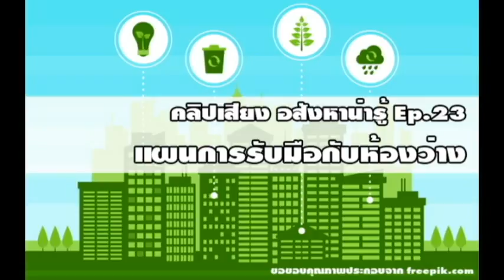อสังหาน่ารู้ ep23 แผนการรับมือกับห้องว่าง ในอสังหาริมทรัพย์ให้เช่า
แผนการรับมือกับห้องว่าง ในอสังหาริมทรัพย์ให้เช่า

1.ตระเตรียมเงินสำรองยามฉุกเฉินเสมอ 6-8 เดือน ของรายจ่ายที่จำเป็นต้องใช้ โดยเฉพาะคนที่กู้เงินมาจากสถาบันทางการเงิน
2.ประกาศหาผู้เช่ารายใหม่จากช่องทางต่างๆ ได้แก่ ประกาศหาผู้เช่าจากเว็บไซต์ลงประกาศหาผู้เช่าบ้าน  และการติดป้ายประกาศให้เช่าบ้านรอบๆพื้นที่ในรัศมี 5กิโลเมตร
3.หากเศรษฐกิจในช่วงนั้นไม่ดี และคาดการณ์ว่าอาจจะมีผู้เช่าย้ายออกอีก เราจำเป็นต้องรักษาผู้เช่าที่เหลือไว้ โดยวิธีการลดค่าเช่า เพื่อรักษาผู้เช่ารายเก่า
4.การรีโนเวทห้องใหม่ให้น่าอยู่เพียงพอที่จะแข่งขันในธุรกิจบ้านให้เช่ารายอื่น
5.จัดโปรโมชั่นแถม  เข้าอยู่วันนี้ น้ำ-ไฟ ฟรี2เดือน ซึ่งโปรโมชั่นขึ้นอยู่กับความสนใจในช่วงนั้นๆ
6.ลดค่าใช้จ่ายส่วนตัว เพื่ออยู่ให้ได้ในยามภาวะฉุกเฉิน

***ถ้าเราเคยดูใน อสังหาน่ารู้ ep5 จะมีแนวทางในการเลือกอสังหาริมทรัพย์เพื่อการลงทุนอยู่ในเรื่องทำเล และรายรับจากค่าเช่าที่มากกว่ารายจ่ายผ่อนแบงค์ ถ้าเลือกถูกเข้าเกณฑ์ก็จะช่วยให้วิกฤตในช่วงผู้เช่าลาออกไม่มีผลกระทบมากนัก

บริการรับฝากขายอสังหาริมทรัพย์ ERA-Paknam
สนใจเป็นตัวแทนขายอีอาร์เอ สมุทรปราการ
era samutprakarn

ปล.ข้อมูลไหนถ้าผิดพลาดประการใด ทางคณะผู้จัดทำขออภัยมา ณ ที่นี้ด้วยครับ ท่านใดมีความคิดเห็นอย่างไร แสดงความคิดเห็นมาได้เลย ท่านใดต้องการสอบถามก็สามารถสอบถามมาได้ ถ้าผมทราบผมจะตอบ ถ้าไม่ทราบผมจะหาข้อมูลมาตอบให้ได้